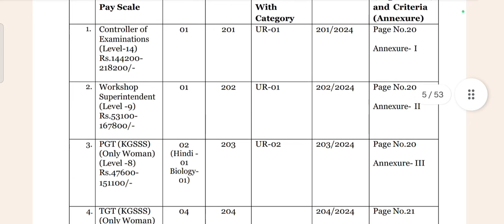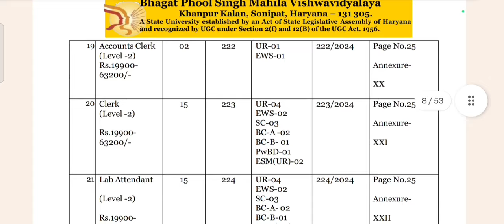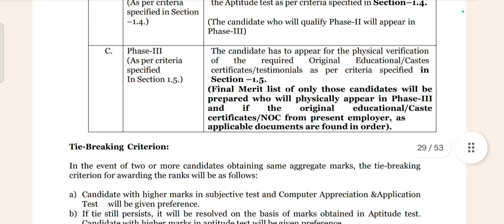Bhagat Phool Singh Mahila University Vacancy 2024 | BPSMV Non Teaching Recruitment 2024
Bhagat phool Singh mahila University vacancy 2024/Assistant professor vacancy 2024/professor job
BPSMV Khanpur Kalan Non Teaching Recruitment 2024 । Apply Online Clerk Lab Attendant Vacancy BPSMV
DSSSB vacancy2022
Ugc net
भगत फूल सिंह महिला विश्वविद्यालय सोनीपत Non Teaching Post Exam Pattern Selection Criteria
Bhagat Phool Singh Mahila Vishwavidyalaya Sonipat Non Teaching Recruitment exam pattern
Bhagat Phool Singh Mahila Vishwavidyalaya Sonipat Non Teaching jobs Syllabus
Bhagat Phool Singh Mahila Vishwavidyalaya Sonipat Non Teaching Recruitment selection process
Bhagat Phool Singh Mahila Vishwavidyalaya Sonipat vacancy 2023
Bhagat Phool Singh Mahila Vishwavidyalaya Sonipat Non vacancy 2023
Sonipat University Jobs
Bhagat Phool Singh Mahila Vishwavidyalaya Sonipat new vacancy
Bhagat Phool Singh Mahila Vishwavidyalaya Sonipat selection criteria
Bpsmv Sonipat non Teaching Post Syllabus
Bpsmv Sonipat non Teaching recruitment selection process
Bpsmv Sonipat non Teaching vacancy 2023
Sonipat University clerk job
Jobs in Sonipat University
भगत फूल सिंह महिला विश्वविद्यालय सोनीपत में निकली अनेक पदों पर भर्ती | BPSMV Non Teaching Vacancy
Bhagat Phool Singh Mahila Vishwavidyalaya Non Teaching Recruitment
bpsmv non teaching recruitment
bpsmv Sonipat jobs
Bpsmv

BHAGAT PHOOL SINGH MAHILA VISHWA
VIDYALAYA CLERK, DRIVER, LAB ATTENDANT, STENO , NEW VACANCY OUT 🔥